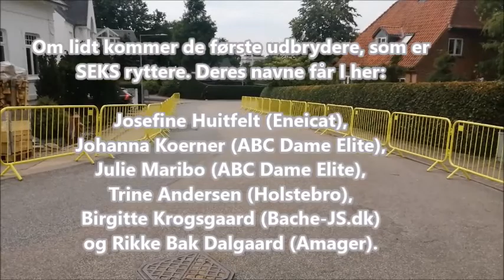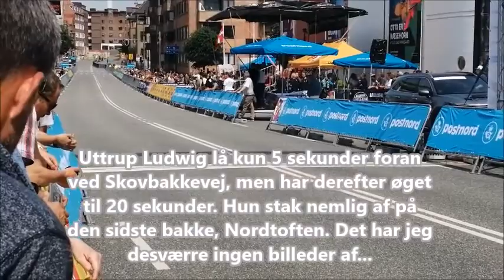Flot linjeløb for kvinder under DM Ugen i Aalborg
En amatøroptagelse fra DM i linjeløb i cykling for kvinder, som fandt sted søndag den 26. juni 2022 i og omkring Aalborg. Der vises passagerne ved den stejle stigning, Skovbakkevej og også finalen inde ved målområdet vises i videoen. Det blev et spændende race, hvor de tre store favoritter kæmpede om medaljerne.